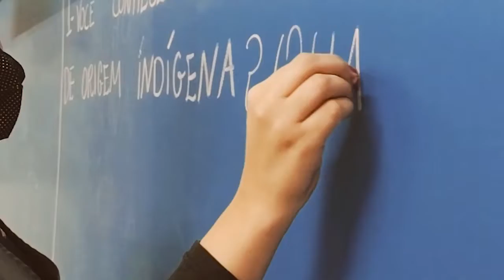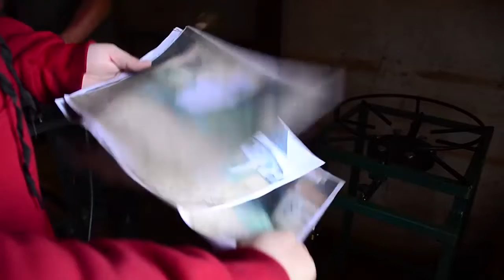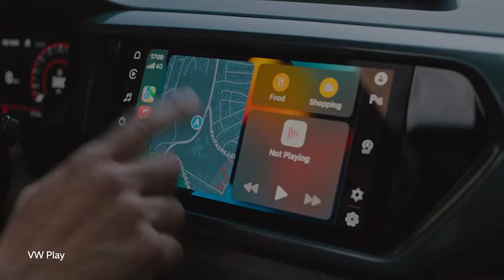Jornal Diário de Notícias - Edição 94